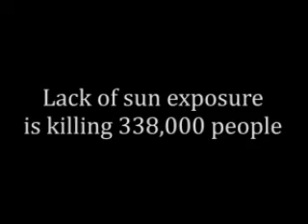Chemical Sunscreen Companies are deceiving the public!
Chemical sunscreen companies are making BILLIONS of dollars by scaring us out of the sun and creating millions of Vitamin D dficient people!